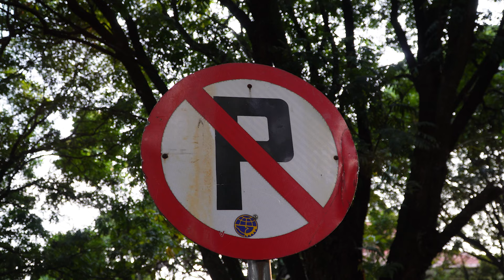ARSYLA MIMPI BURUK ADA HANTU DIRUMAH, KASIHAN PULANG SEKOLAH GAK ADA YANG JEMPUT